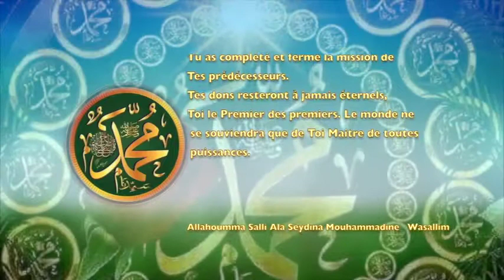POEME SUR LE PROPHETE PSL : 132 DES DONS ETERNELS